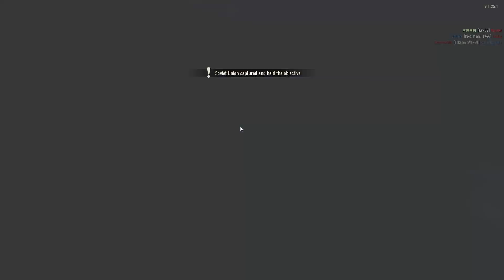IS-2 Unstoppable 15 Tanks Destroyed! Heroes and generals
IS-2 gameplay vs the Germans
Add me on H&G: Miller_1